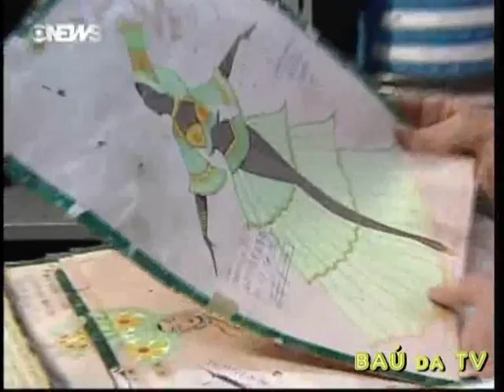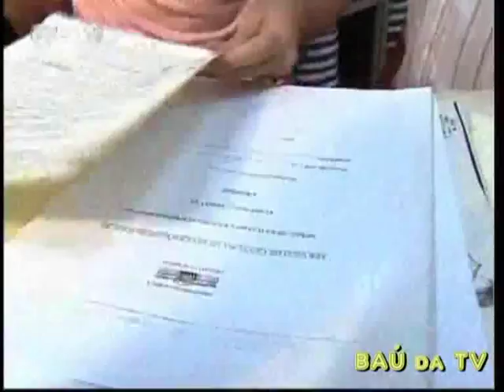Memória do Carnaval - 1ª parte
1ª parte do especial do Arquivo N exibido em 2012 repassando a memória do Carnaval da década de 1930 à década de 1990.